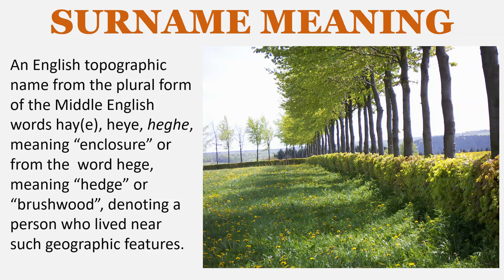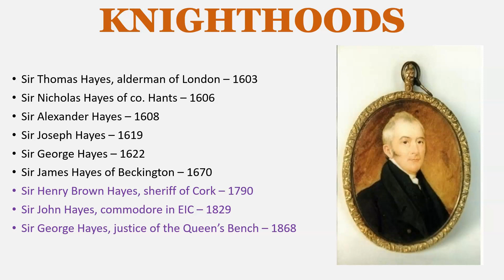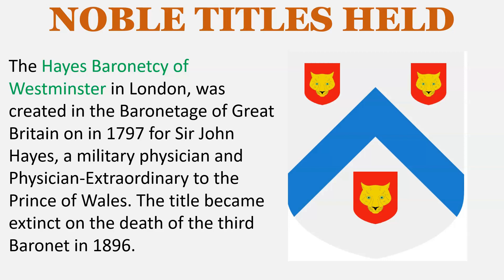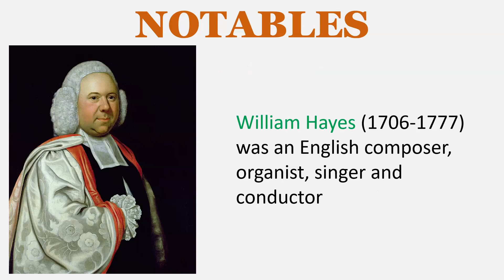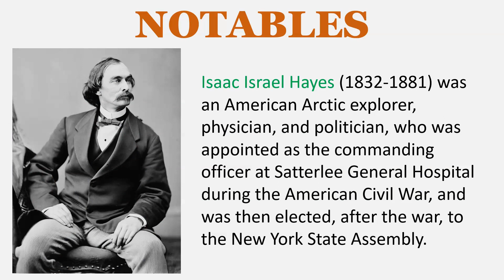Hayes Surname History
SURNAME MEANING
An English topographic name from the plural form of the Middle English words hay(e), heye, heghe, meaning “enclosure” or from the  word hege, meaning “hedge” or “brushwood”, denoting a person who lived near such geographic features.

English habitational surname denoting a person from either Hayes, co. Middlesex or Hayes, co. Kent

An Irish surname derived from a  shortened Anglicized form of the Gaelic name ÓhAodha, meaning a “descendant of Aodh”, a personal name meaning “fire”

EARLY BEARERS
Hugh de la Heise – Oxfordshire – 1197
Henry Heyse – Cambridgeshire – 1240
Eborard de Heys – Norfolk – 1273
John del Heys – Norfolk – 1273
Nicholas de la Hay – Lincolnshire – 1273
Richard del Haye – Yorkshire – 1379

KNIGHTHOODS
Sir Thomas Hayes, alderman of London – 1603
Sir Nicholas Hayes of co. Hants – 1606
Sir Alexander Hayes – 1608
Sir Joseph Hayes – 1619
Sir George Hayes – 1622
Sir James Hayes of Beckington – 1670
Sir Henry Brown Hayes, sheriff of Cork – 1790
Sir John Hayes, commodore in EIC – 1829
Sir George Hayes, justice of the Queen’s Bench – 1868

The Hayes Baronetcy of Drumboe Castle in the County of Donegal was created in the Baronetage of Ireland in 1789 for Samuel Hayes, who represented Augher in the Irish House of Commons between 1783 and 1790. The third Baronet represented County Donegal in the British House of Commons. The title became extinct on the death of the fifth Baronet in 1912.

The Hayes Baronetcy of Westminster in London, was created in the Baronetage of Great Britain on in 1797 for Sir John Hayes, a military physician and Physician-Extraordinary to the Prince of Wales. The title became extinct on the death of the third Baronet in 1896.

NOTABLES
Catherine Hayes (d. 1861) was a world-famous Irish soprano of the Victorian era. According to London's Daily Express, "Hayes was the 'Madonna' of her day; she was the 19th-century operatic equivalent of the world's most famous pop star.

Alice M. Hayes (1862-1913) was a British horse trainer. Married to the veterinarian and horse expert Horace Hayes she was well travelled and an expert at breaking-in. Hayes demonstrated her riding skills on the most difficult of horses and once, in India, rode a zebra sidesaddle. She wrote The Horsewoman in 1893, a guide to riding for ladies.

William Hayes (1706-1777) was an English composer, organist, singer and conductor

Philip Hayes (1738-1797) was an English composer, organist, singer and conductor

Isaac Israel Hayes (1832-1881) was an American Arctic explorer, physician, and politician, who was appointed as the commanding officer at Satterlee General Hospital during the American Civil War, and was then elected, after the war, to the New York State Assembly.

Rutherford Birchard Hayes (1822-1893) was an American lawyer and politician who served as the 19th president of the United States from 1877 to 1881, after serving in the U.S. House of Representatives and as governor of Ohio